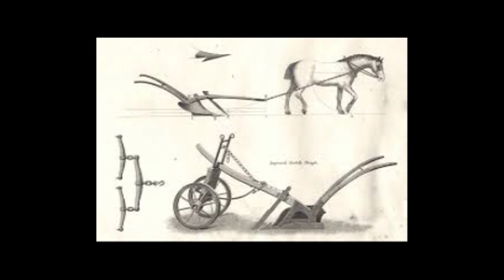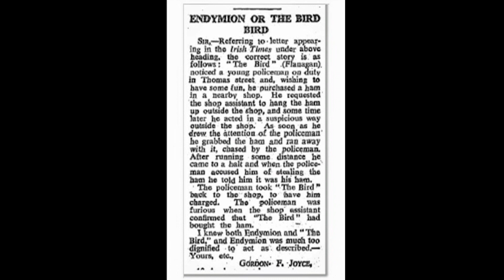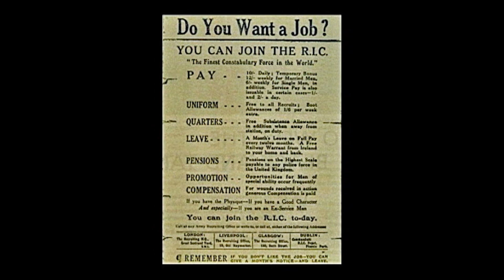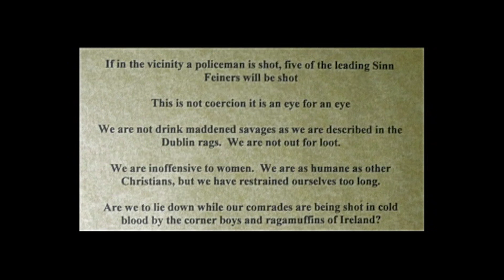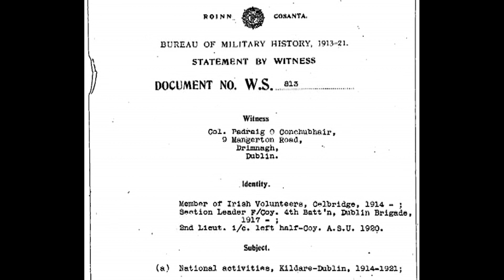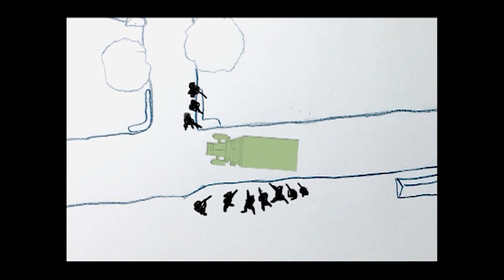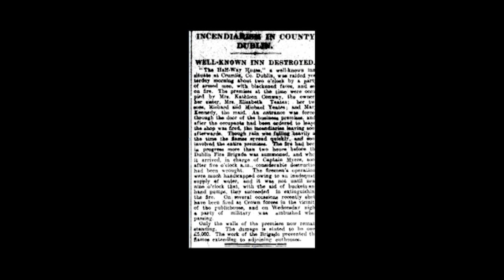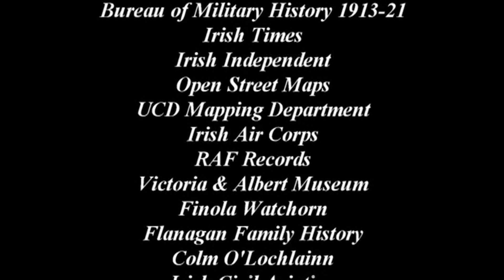Reflections on the History of Crumlin, Drimnagh and Walkinstown - Dublin Festival of History 2021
The War of Independence was played out on many stages. Local to Crumlin, Drimnagh and Walkinstown a number of incidents took place in what was then very rural areas. The single biggest event was the raid and burning the well-known landmark, the Halfway House Public House.
This video examines why this took place and considers other events that occurred in the lead up to that night. It also places the area into the context of the time. The Halfway House was located on the route to the then under construction aerodrome at Baldonnel, where the Black and Tans and Auxies were based. The story is told through the eyes of those who were there, using witness statements, newspaper articles, images and other archival material.

The video was produced by Videocraft Club, Perrystown Community Centre, Dublin 12.